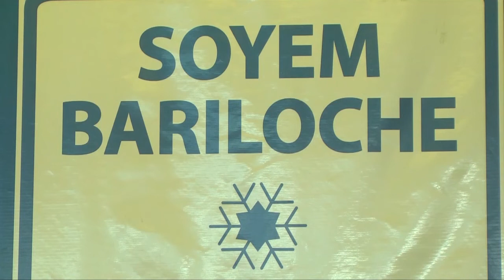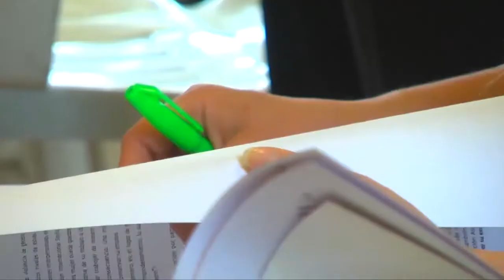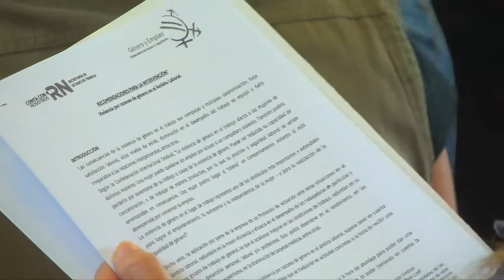Río Negro continúa a la vanguardia trabajando para la igualdad de oportunidades de género